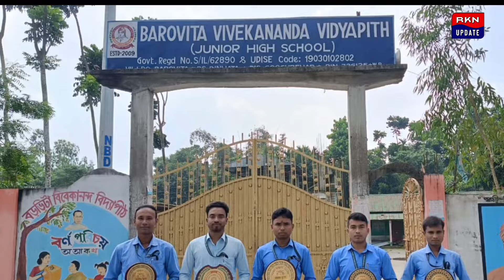সিতাই উপনির্বাচনের তৃণমূল কংগ্রেসের প্রার্থীর সমর্থক ভোট প্রচারে এলেন ইউসুফ পাঠান